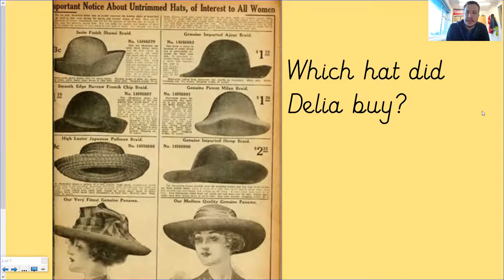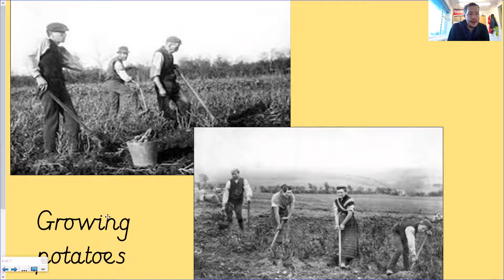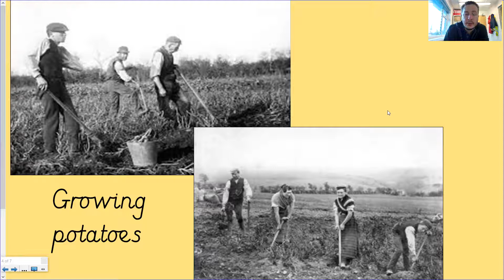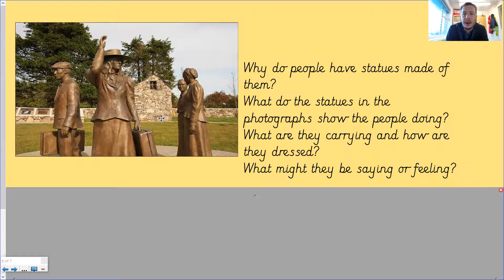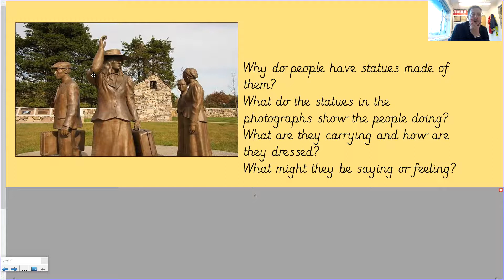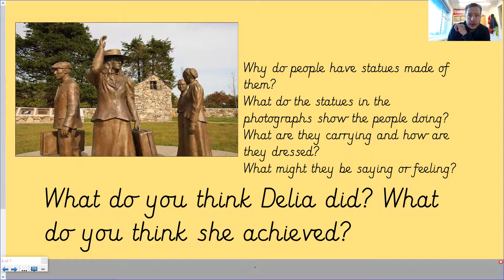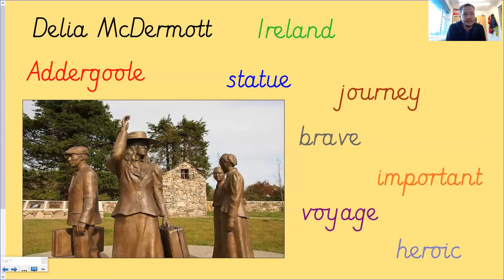English (and History) - Thursday 14.1.2021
Let's learn some more about Delia and her life.